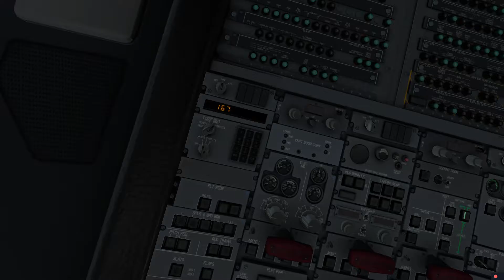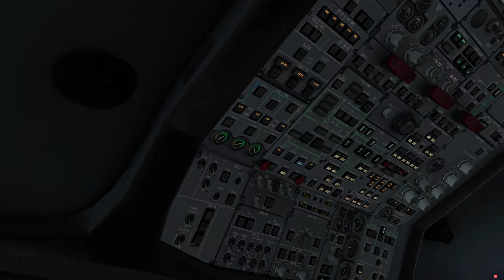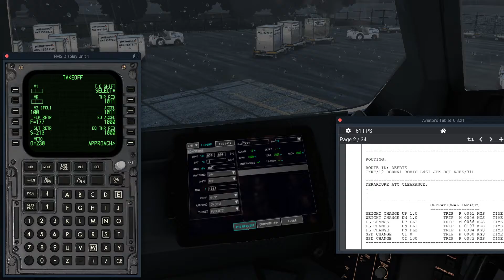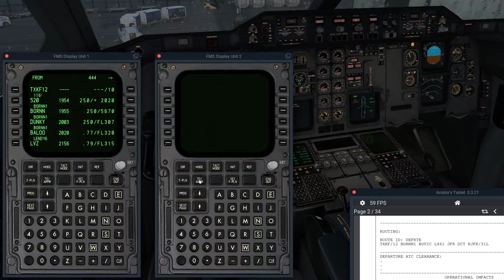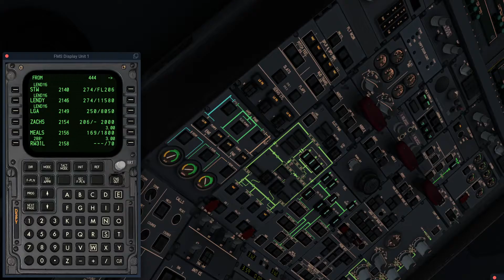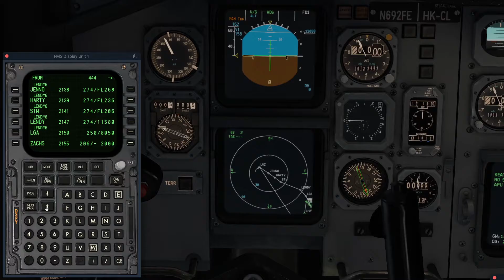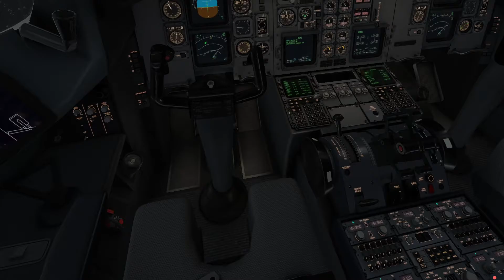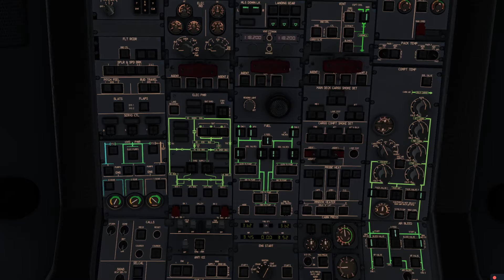X-Plane 11 XEnviro TXKF wet taxi and take-off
SPECS-
RTX 2060 6G VRAM
i5 104OO 10TH GEN
16GIG DDR4 MEMORY

X-PLANE ADDONS

AVITAB
TERRAIN RADAR
LIGHTS LARGE THROW
XENVIRO
TRAFFIC GLOBAL
SAM JETWAYS
SAM AIRPORT VEHICLES
GIBRAKTAR DLC
HEADSHAKE
BETTER PUSHBACK
RECORDED IN OBS
AIRPORT ENVIROMENT HD